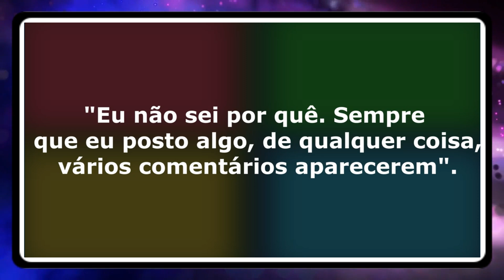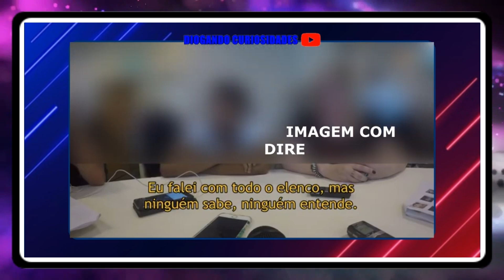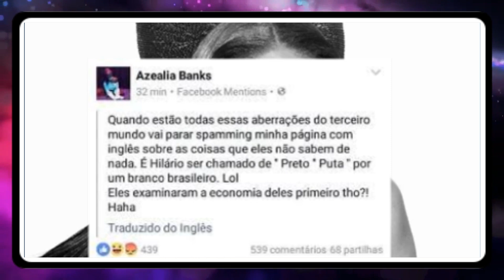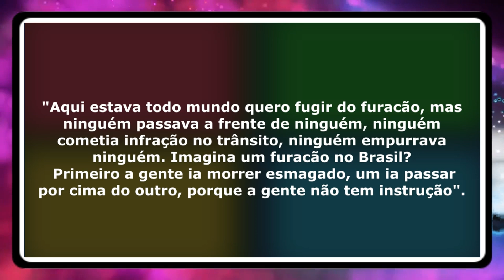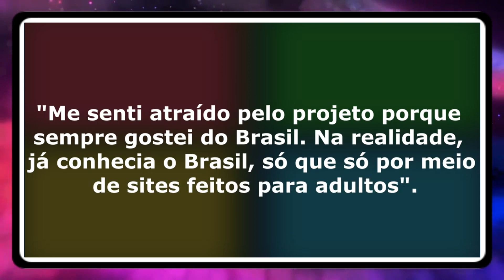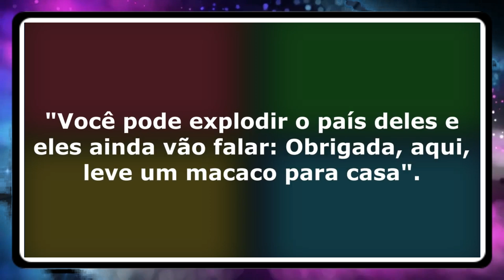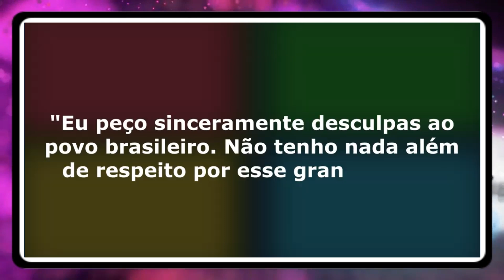9 FAMOSOS QUE FALARAM MAL DO BRASIL e SE DERAM MAL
9 FAMOSOS QUE FALARAM MAL DO BRASIL e SE DERAM MAL